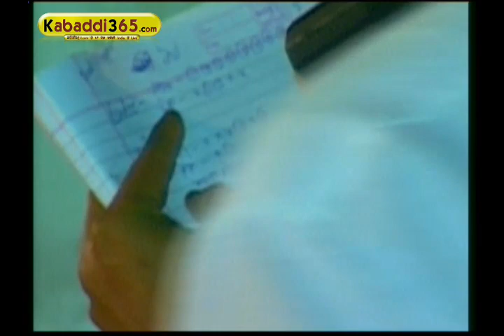Khandoor (Ludhiana) Kabaddi Tournament 1 April 2015 Part 13